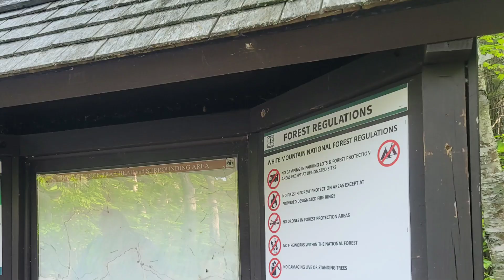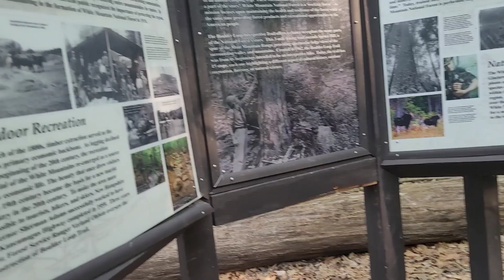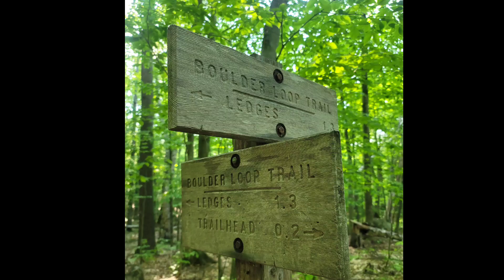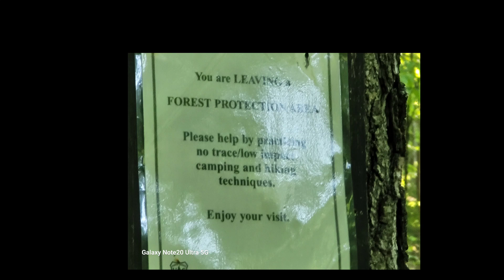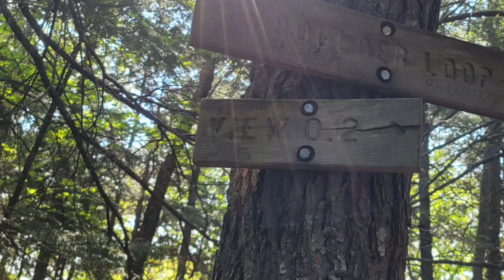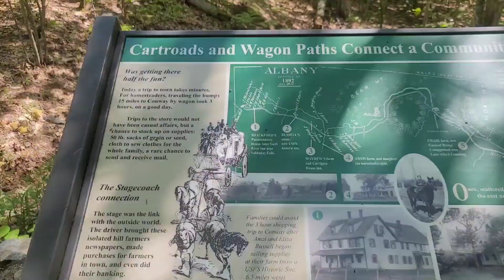Boulder Loop Trail-Albany NH